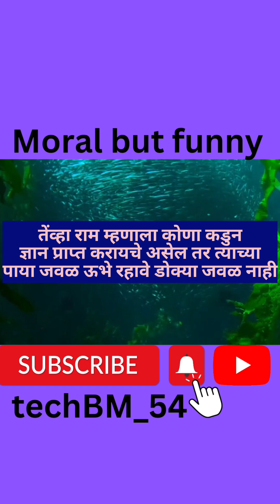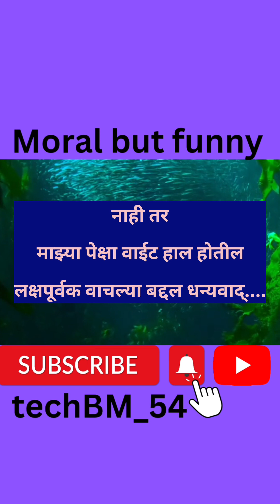Moral stories with funny